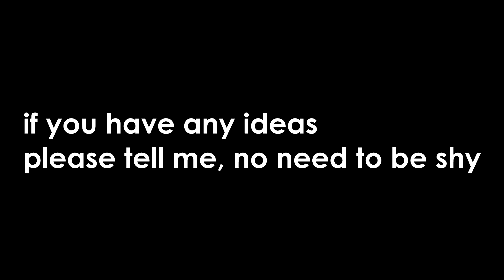How To Force Your Friends To Clean Up Your Mess - Mix of Games #2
This is an easy trick to obligate your friends to clean up after your mess. It works, trust me.

yea this video was inspired by Teo's mish mash series
i also have another one, one with the spanish laughing dude